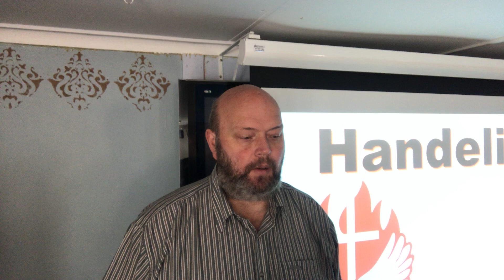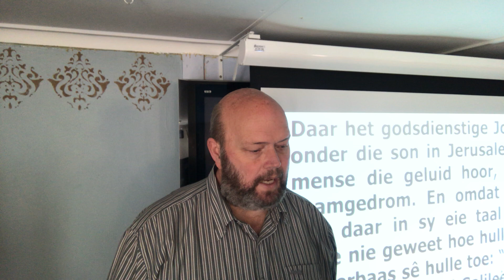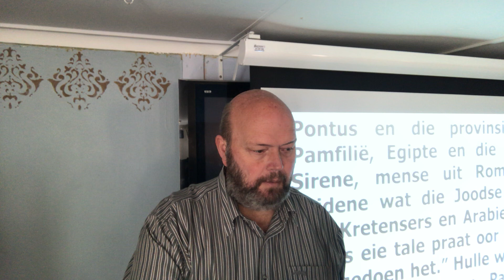17 Mei 2021 Pinksterdiens 1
NGK Luipaardsvlei